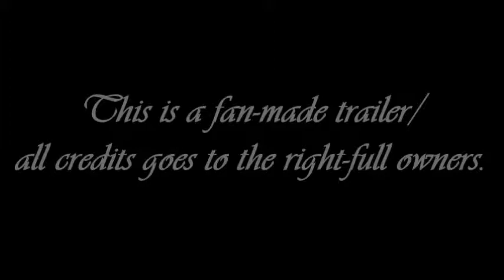Mean Girls Trailer ~ Bakugan (parody)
Info:

Anime: Bakugan

Movie trailer: Mean Girls

Character-list:
Cady - Alice
Regina - Runo
Ms. Norbury - Ms. Purdy
Mr. Duvall - Professor Clay
Gretchen - Daisy
Karen - Jewels
Aaron - Masquerade
Janis - Julie
Damian - Dan
Kristen(?) - Chan lee
Seth - Marucho